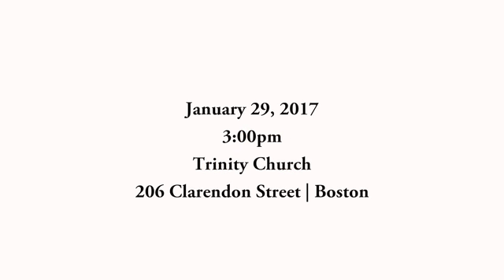DANIEL A Medieval Masterpiece Revisited SD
Anne Azéma presents the Boston Camerata's new production of this medieval mystery play